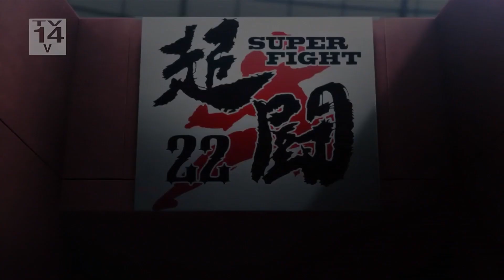Toonami - One Punch Man Episode 19 Promo (HD 1080p)